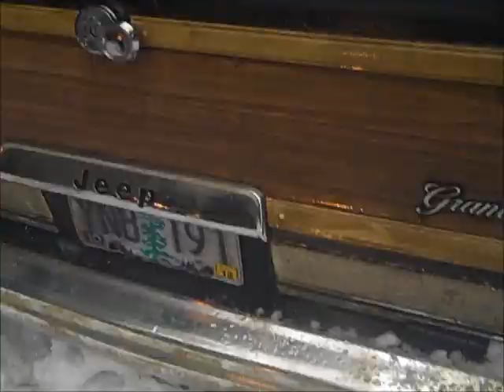wagon in the snow part 2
some more video of us wheeling this factory jeep.